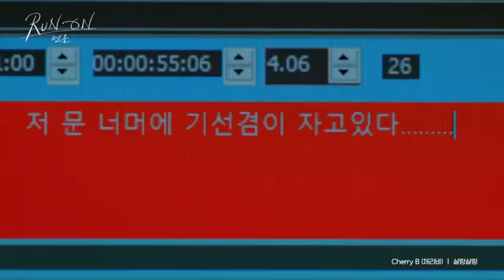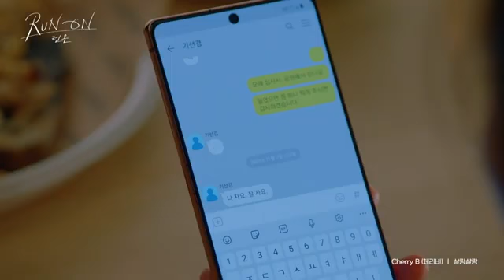(MV) CHERRY B (체리비) - BREEZE (잘 랑살랑) (런 온 OST Part.11) (RUN ON OST Part.11)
cr : 1thek